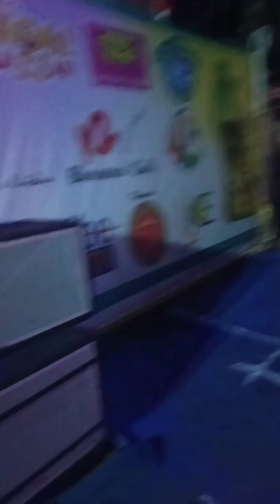আমাদের রায়গঞ্জের কিছু বড় বড় পূজা মন্ডপ